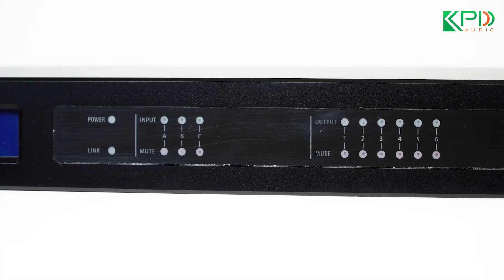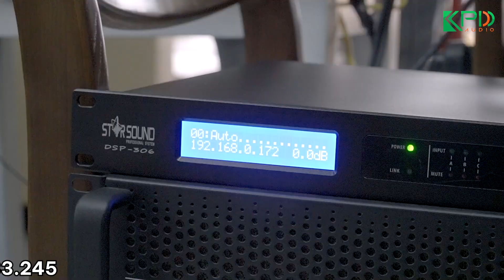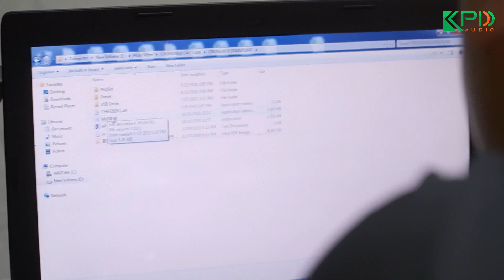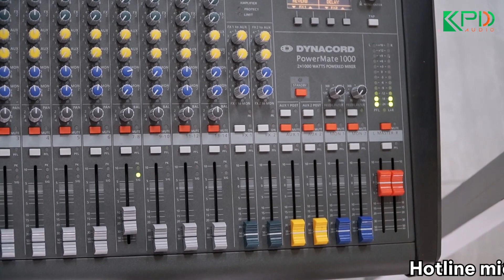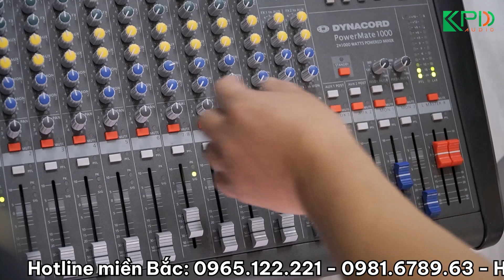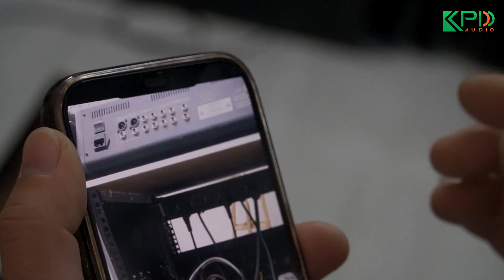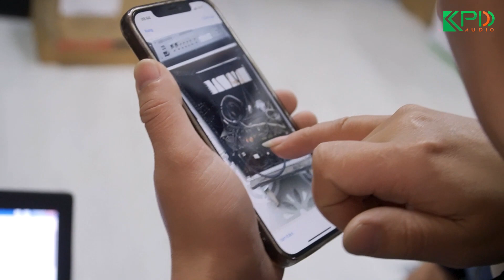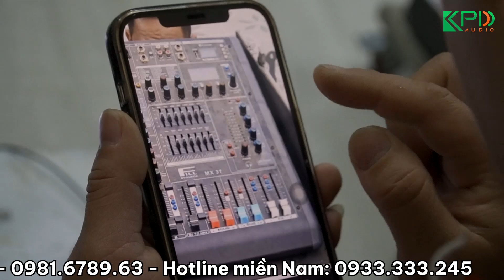Tiếng sub " nhiều, ồm, ù " xử lý cực dễ ? | Tách Full và Sub cực dễ với crossover Star Sound DSP-306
Showroom Miền Bắc:
► Tư vấn bán hàng: 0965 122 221